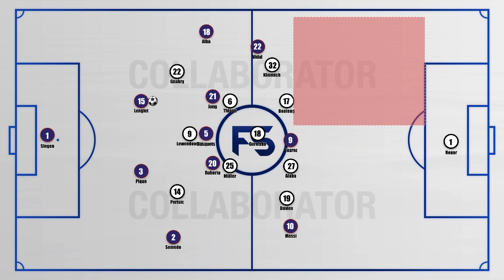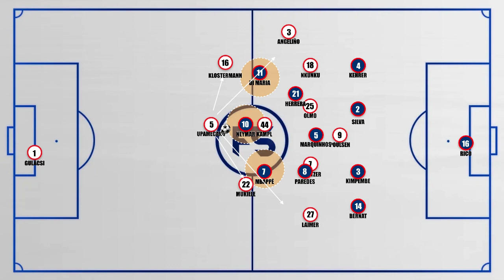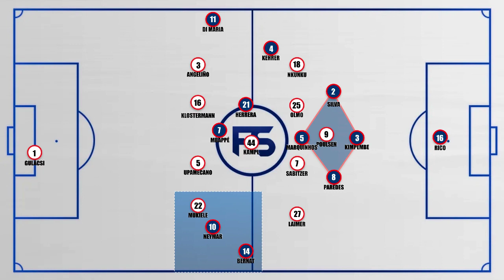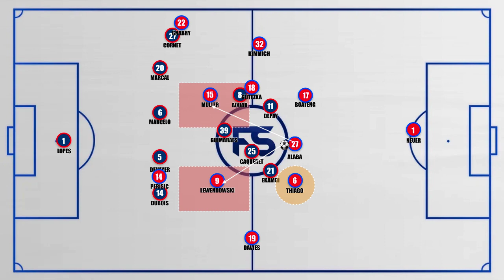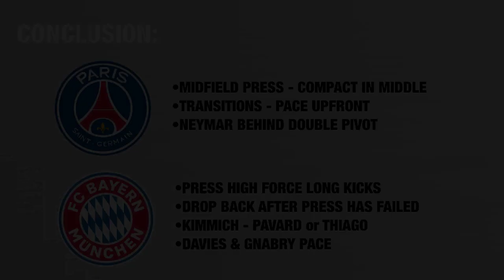Champions League Final Tactical Preview: PSG vs Bayern Munich. Thomas Tuchel vs Hans-Dieter Flick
Champs Final Tactical Preview:  PSG vs Bayern Munich.  Thomas Tuchel vs Hans-Dieter Flick

Key Factors for Bayern Munich

PRESS HIGH FORCE LONG KICKS
DROP BACK AFTER PRESS HAS FAILED
KIMMICH - PAVARD or THIAGO
DAVIES & GNABRY PACE

Key Factors for PSG

MIDFIELD PRESS - COMPACT IN MIDDLE
TRANSITIONS - PACE UPFRONT
NEYMAR BEHIND DOUBLE PIVOT